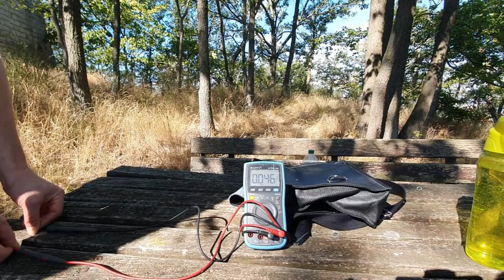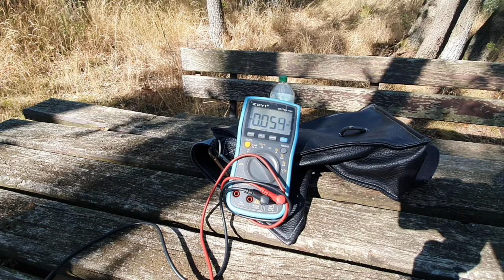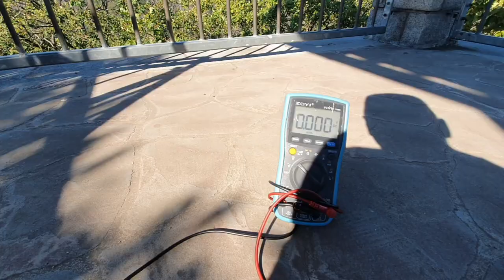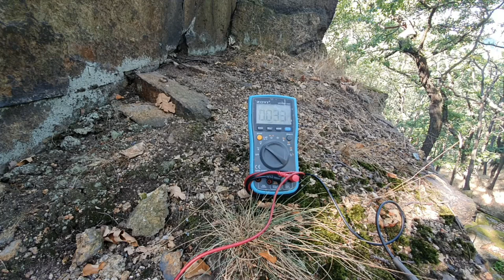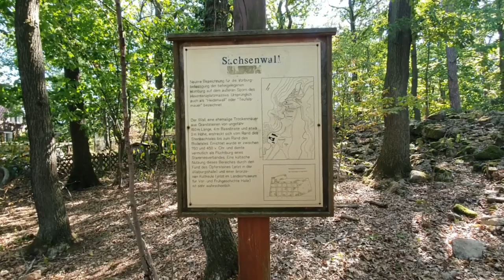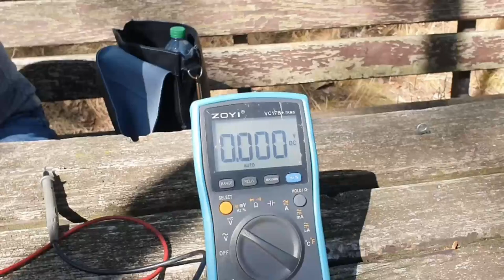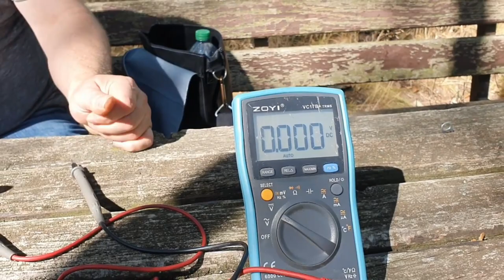Thale - поход на место ведающих с замерами